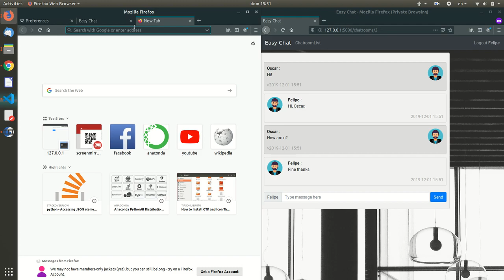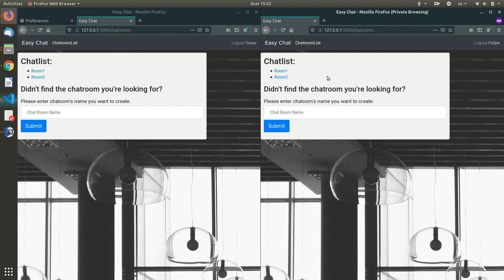Project2 CS50 - Yachay Tech